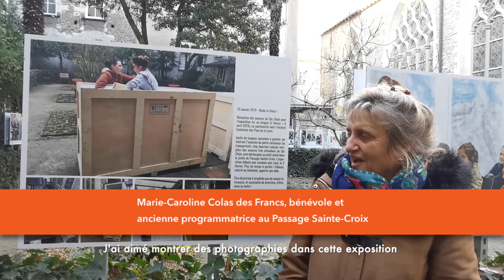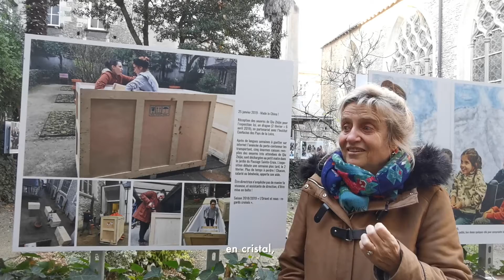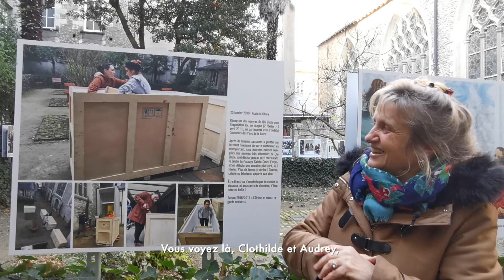Exposition J'ai 10 ans ! Les coulisses d'une exposition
Avec une dizaine d'expositions temporaires par an, on peut dire que le Passage Sainte-Croix est entraîné pour les montages : arrivée des œuvres, scénographie, panneaux de médiation... Un montage d'exposition, c'est aussi de beaux moments partagés entre l'équipe, les artistes et les bénévoles. Laissez-vous guider par Marie-Caroline à travers l'exposition J'ai 10 ans! pour connaître l'envers du décor d'un montage d'exposition.

Le jardin Sainte-Croix est toujours ouvert, n'hésitez pas à vous y arrêter pour découvrir l'exposition des 10 ans du Passage !